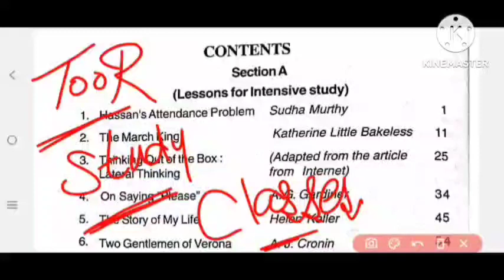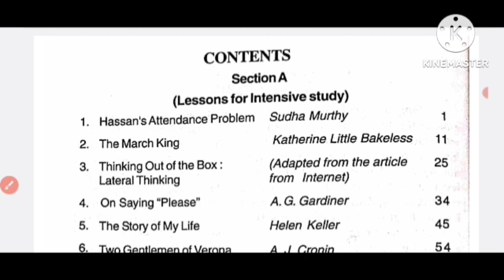class_12th_general_english_important_character_sketch_section_A